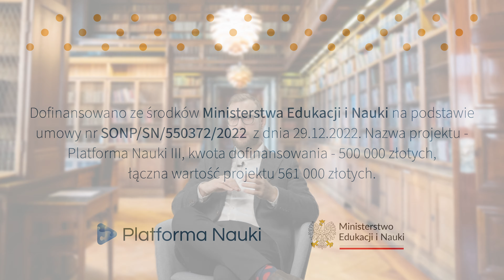Encyklika Laudatio Si (Pochwalony Bądź)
Laudatio Si to encyklika papieża Franciszka, która odnosi się do pilnej potrzeby zarządzania środowiskiem i troski o planetę. W tym filmie analizujemy kluczowe tematy encykliki, w tym relację między istotami ludzkimi a światem przyrody, wpływ zmian klimatycznych na ubogich i wrażliwych oraz znaczenie holistycznego podejścia do kwestii środowiskowych. Jeśli interesuje cię skrzyżowanie wiary i ekologii, koniecznie sprawdź to wideo i inne powiązane treści na platformanauki.pl.

Projekt Platforma Nauki III jest finansowana w ramach umowy nr SONP/SN/550372/2022 z dnia 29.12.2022 ze środków ze środków Ministerstwa Edukacji i Nauki.